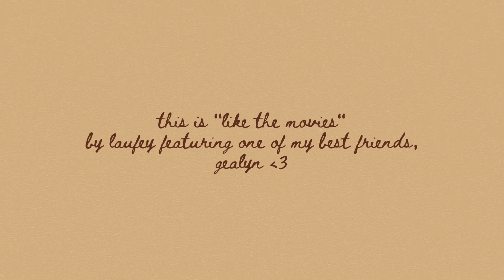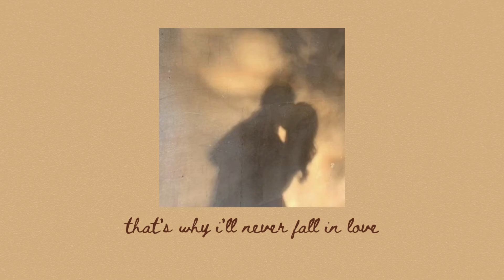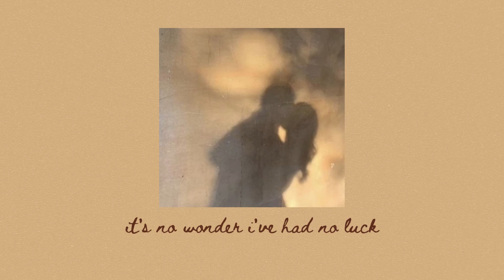like the movies cover (ft. gealyn)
hi hi hellooo so storytime, this cover was actually meant to be finished and uploaded many months ago, my friend and i just had a hard time editing and finishing because we were so busy with other stuff and yeah teehee

anyways, so happy to collab with her again and FINALLY post this video and we hope you enjoy :3